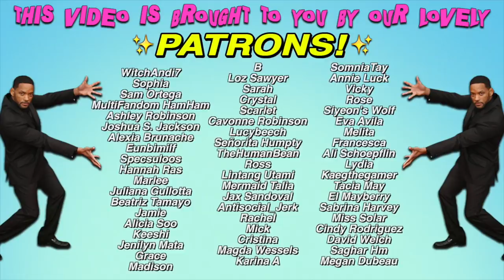aespa 'Black Mamba' MV 🤯🔥 FIRST TIME REACTION!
Another first time kpop reaction! This time it's aespa 'Black Mamba' MV!

🌈 DIARIES 14! In this 33 minute episode we talk about Yuyeon and our thoughts on 'HWAA'. We also go into full details on why we're simps for MAMAMOO, and last but not least we listen to Rosé's 'Gone'!

📝 Translators!